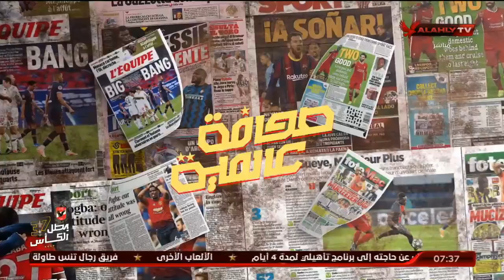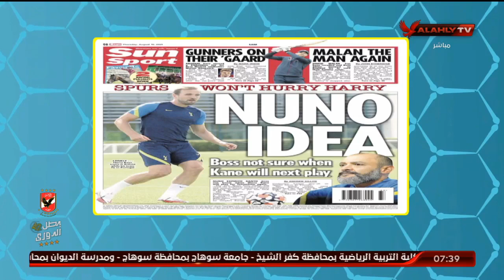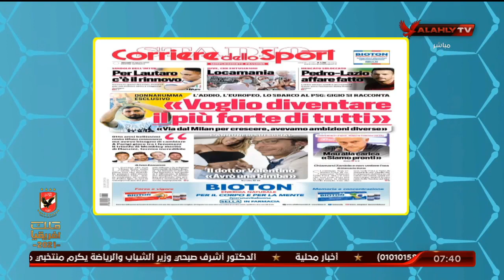مبابي وميسي يتصدران اغلفة الصحف الأوروبية.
مبابي وميسي يتصدران اغلفة الصحف الأوروبية | المحترف